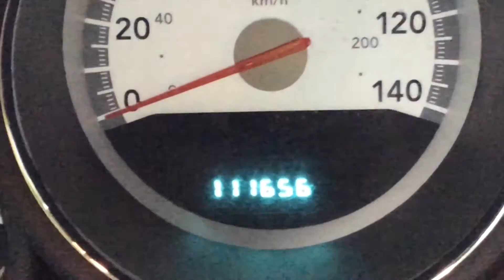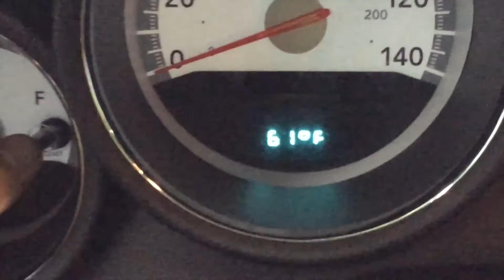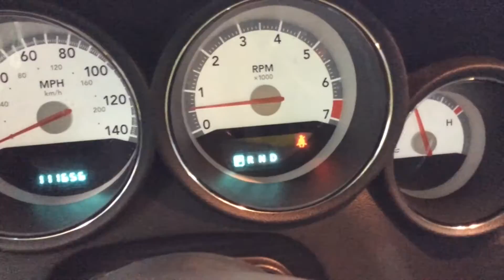Gluck: Should drivers be worried about payback at Martinsville?